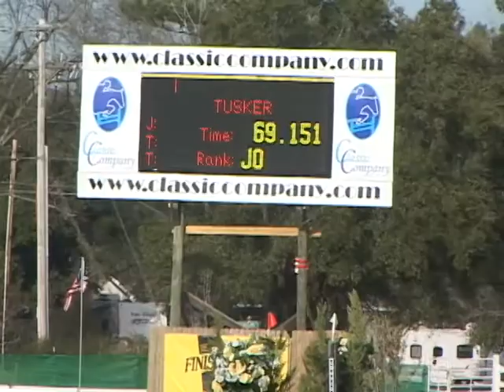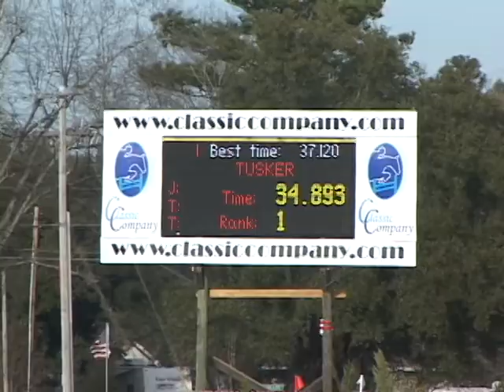Tusker Gulfport Week 3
Taylor Land and Tusker win the Low Junior Jumper class in Gulfport Week 3